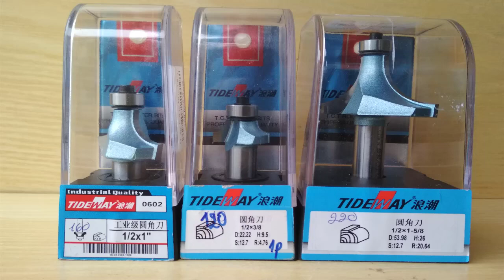Ứng dụng mũi soi ống tơ vào soi móc sơn thủy | Dụng cụ mộc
🏠 Cửa hàng dụng cụ làm mộc Chức Hoa - Chuyên sỉ, lẻ các loại dụng cụ làm mộc
🏠 Địa chỉ :Đối diện công viên Phù Khê –Từ Sơn – Bắc Ninh